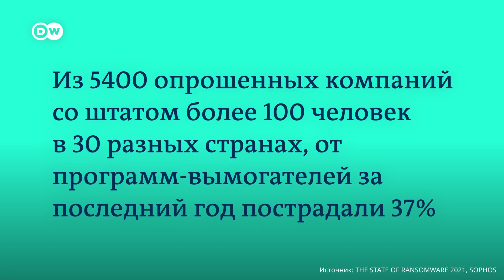Что в Германии говорят о белорусских "киберпартизанах" и программах-вымогателях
Белорусские хакеры утверждают, что взломали компьютерную систему государственной железной дороги. Они шантажируют власти Беларуси программами-вымогателями и хотят сорвать работу железной дороги из-за переброски в Беларусь российских войск. Эксперты по кибербезопасности давно предупреждают о кибератаках на государства. Насколько реальна эта угроза? Немецкие журналисты о белорусских "киберпартизанах" и других хакерах.